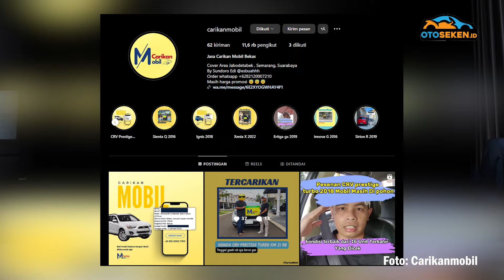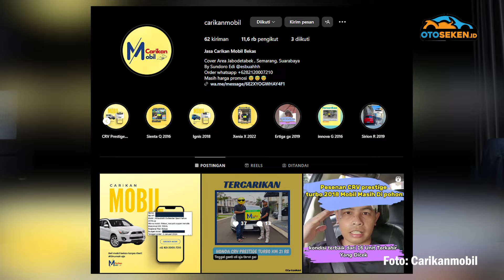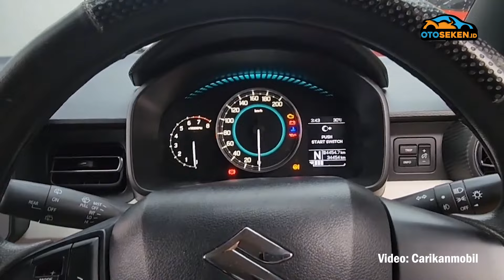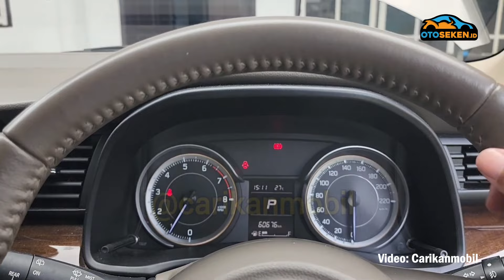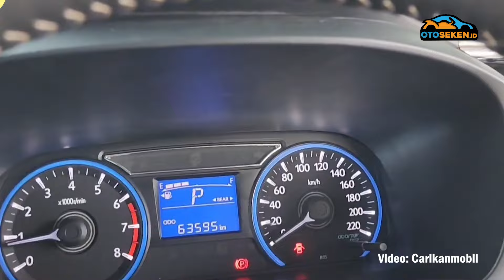Cara Gampang Dan Murah Dapat Mobil Bekas Bagus, Modal Carikan Mobil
Jasa cari mobil bekas makin banyak dibutuhkan calon konsumen. Gampang dan murah. Bersama @Esbuahhh
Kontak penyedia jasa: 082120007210